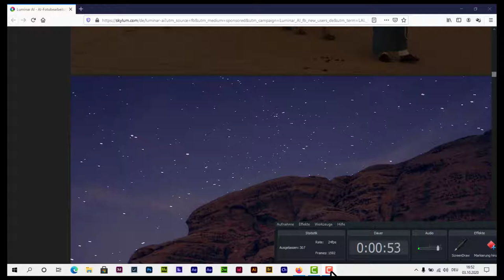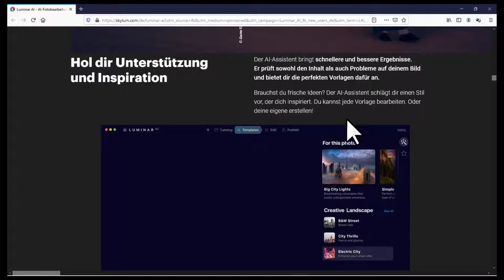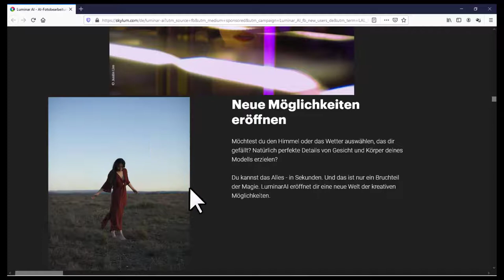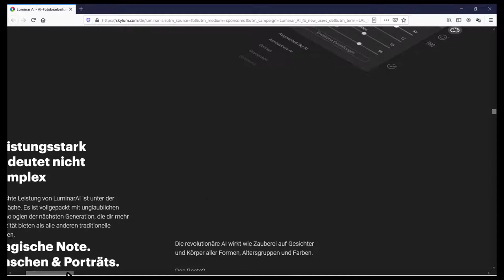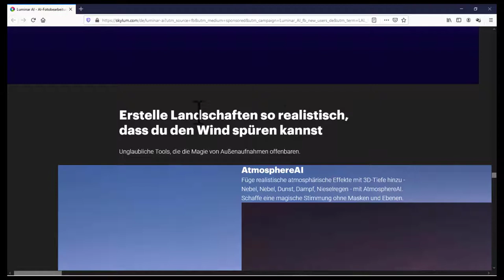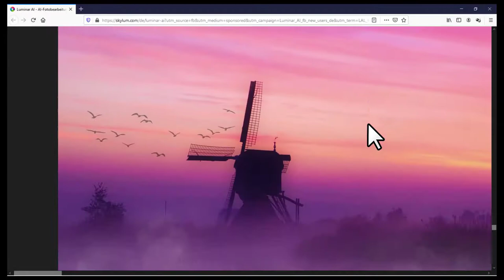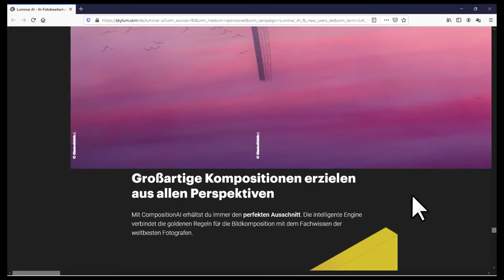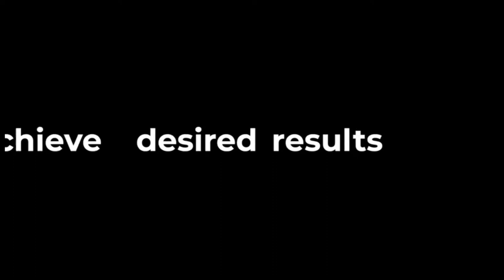Luminar AI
LuminarAI ist eine neue Software. Also kein Upgrade von Luminar 4. Es enthält aber viele Funktionen, die Sie von Luminar 4 schon kennen: Automatische Verbesserungen von Porträts und Landschaften, oder zum Beispiel den Austausch des Himmels. All diese in Luminar 4 schon mit „AI“ (artificial intelligence also Künstliche Intelligenz) gekennzeichneten Funktionen produzierten bereits in Luminar oft wirklich hochwertige und beeindruckendende Ergebnisse mit wenigen Schieberegler-Bewegungen. Es ist meiner Ansicht nach zu erwarten, dass LuminarAI bessere oder zumindest gleichwertige Ergebnisse erzielen wird.